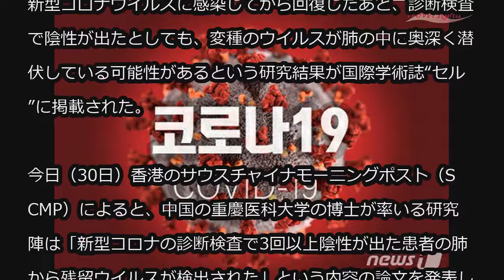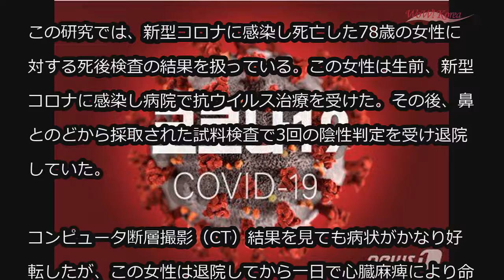「コロナが治っても変種ウイルスが肺の奥深くに潜伏」＝学術誌に掲載 (4/30)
「コロナが治っても変種ウイルスが肺の奥深くに潜伏」＝学術誌に掲載

新型コロナウイルスに感染してから回復したあと、診断検査で陰性が出たとしても、変種のウイルスが肺の中に奥深く潜伏している可能性があるという研究結果が国際学術誌“セル”に掲載された。

今日（30日）香港のサウスチャイナモーニングポスト（SCMP）によると、中国の重慶医科大学の博士が率いる研究陣は「新型コロナの診断検査で3回以上陰性が出た患者の肺から残留ウイルスが検出された」という内容の論文を発表した。

この研究では、新型コロナに感染し死亡した78歳の女性に対する死後検査の結果を扱っている。この女性は生前、新型コロナに感染し病院で抗ウイルス治療を受けた。その後、鼻とのどから採取された試料検査で3回の陰性判定を受け退院していた。

コンピュータ断層撮影（CT）結果を見ても病状がかなり好転したが、この女性は退院してから一日で心臓麻痺により命を引き取った。解剖結果、肺組織の奥深いところに隠れていた変種のウイルスを発見した。

この博士の率いる研究陣はこのように潜伏している変種のウイルスを見つけるために新型コロナの患者が退院する前に肺を洗浄することを提案した。患者の口を通してチューブを入れ洗浄液を注入するという意味である。